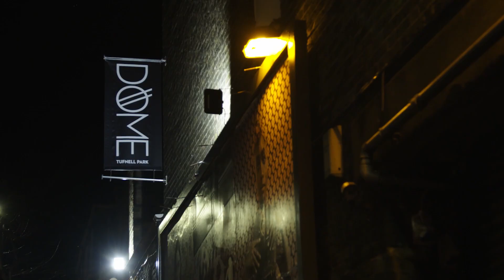Week One | O2ForWarChild | War Child BRITs Week 2019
War Child BRITs Week 2019 kicked off with mind blowing performances from IDLES, You Me At Six, AJ Tracey, Nick Mulvey , Enter Shikari, Frank Turner, Tom Walker and Mabel in week one. Each artist performed for a unique child, and all children affected by war. Watch back the highlights from week one.

Help War Child provide support and safe spaces for even more children by donating